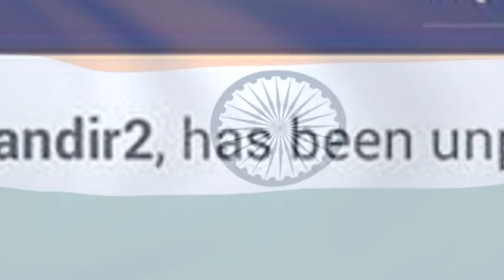2000 SUBSCRIBERS SPECIAL!!!!!